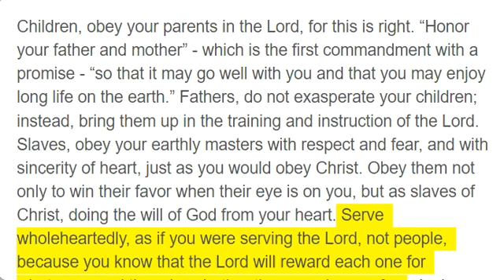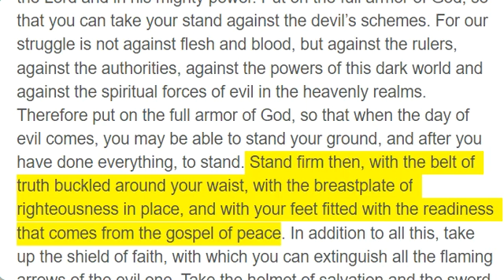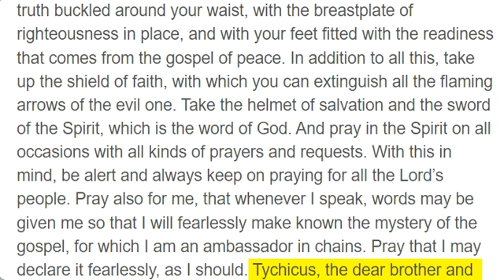Ephesians 6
Children, obey your parents in the Lord, for this is right. “Honor your father and mother” - which is the first commandment with a promise - “so that it may go well with you and that you may enjoy long life on the earth.” Fathers, do not exasperate your children; instead, bring them up in the training and instruction of the Lord. Slaves, obey your earthly masters with respect and fear, and with sincerity of heart, just as you would obey Christ. Obey them not only to win their favor when their eye is on you, but as slaves of Christ, doing the will of God from your heart. Serve wholeheartedly, as if you were serving the Lord, not people, because you know that the Lord will reward each one for whatever good they do, whether they are slave or free. And masters, treat your slaves in the same way. Do not threaten them, since you know that he who is both their Master and yours is in heaven, and there is no favoritism with him. Finally, be strong in the Lord and in his mighty power. Put on the full armor of God, so that you can take your stand against the devil’s schemes. For our struggle is not against flesh and blood, but against the rulers, against the authorities, against the powers of this dark world and against the spiritual forces of evil in the heavenly realms. Therefore put on the full armor of God, so that when the day of evil comes, you may be able to stand your ground, and after you have done everything, to stand. Stand firm then, with the belt of truth buckled around your waist, with the breastplate of righteousness in place, and with your feet fitted with the readiness that comes from the gospel of peace. In addition to all this, take up the shield of faith, with which you can extinguish all the flaming arrows of the evil one. Take the helmet of salvation and the sword of the Spirit, which is the word of God. And pray in the Spirit on all occasions with all kinds of prayers and requests. With this in mind, be alert and always keep on praying for all the Lord’s people. Pray also for me, that whenever I speak, words may be given me so that I will fearlessly make known the mystery of the gospel, for which I am an ambassador in chains. Pray that I may declare it fearlessly, as I should. Tychicus, the dear brother and faithful servant in the Lord, will tell you everything, so that you also may know how I am and what I am doing. I am sending him to you for this very purpose, that you may know how we are, and that he may encourage you. Peace to the brothers and sisters, and love with faith from God the Father and the Lord Jesus Christ. Grace to all who love our Lord Jesus Christ with an undying love.